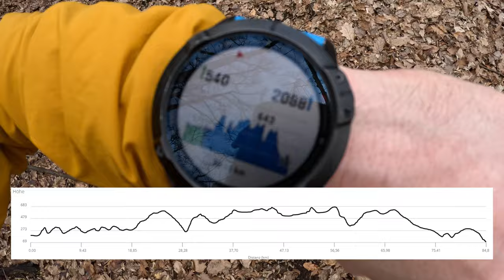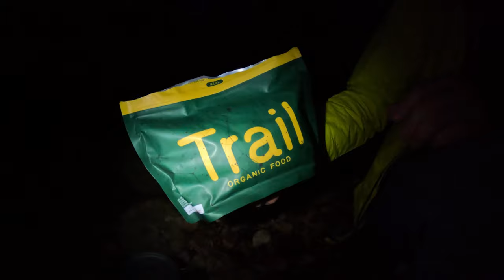Wir haben Fast Hiking ausprobiert und es lief ...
Begleite uns bei unserem ersten Fast Hiking Experiment, wo wir mit voller Energie Kilometer zurücklegen! In diesem Video erwarten dich jede Menge Spaß, Stolperer und das ein oder andere Lachen. Wir zeigen, wie wir die Herausforderung meistern, während wir die Natur genießen. Erlebe mit uns, wie Fast Hiking nicht nur eine sportliche Herausforderung ist, sondern auch ein unvergessliches Abenteuer!